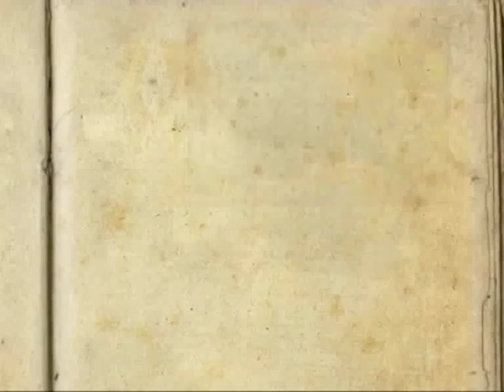Sennur Sezer ile Maksat Muhabbet - Metin Kahraman & Kemal Kahraman (25.10.2014)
Sennur Sezer'in bu haftaki konukları müzisyenler Metin Kahraman ve Kemal Kahraman.

Sennur Sezer ile Maksat Muhabbet
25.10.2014